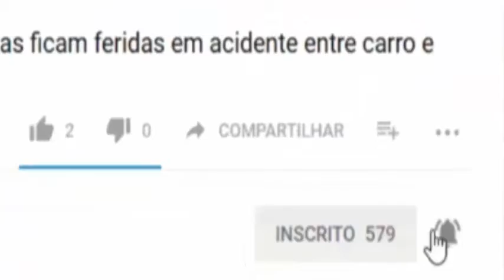Ambulante denuncia guarda municipal de agressão durante fiscalização na Bahia: 'Golpe no meu rosto'